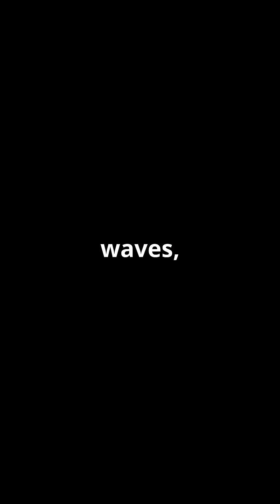Chirping Cosmic Waves: Unveiling the Symphony of Space 🌌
Embark on a cosmic journey in just 1 minute! Witness the enchanting discovery of chirping cosmic waves, reminiscent of bird songs, in a surprising cosmic locale. Let the universe's symphony captivate you with this brief video that unveils the beauty and mystery of space exploration. 🌠